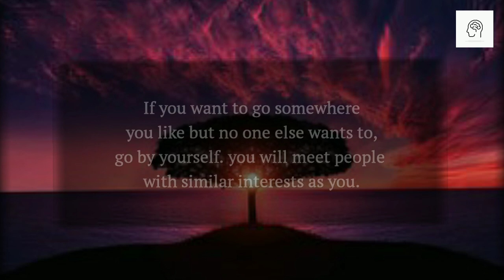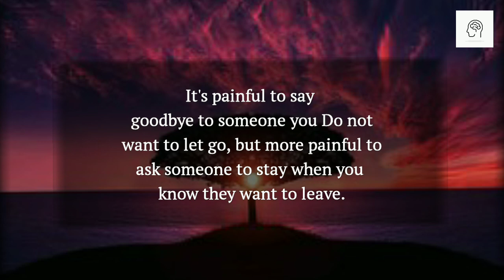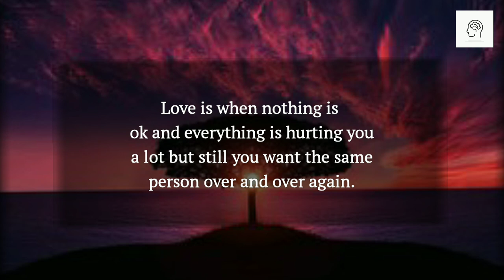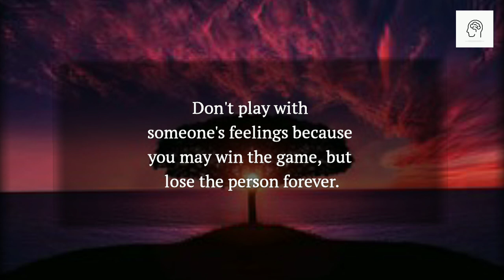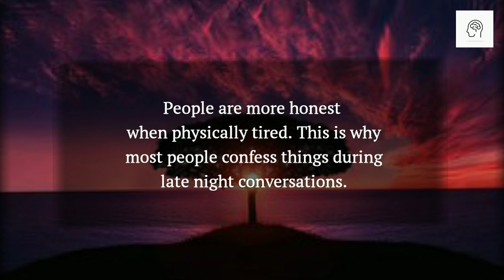Don't play with someone's feelings because...!! @Psychology Says